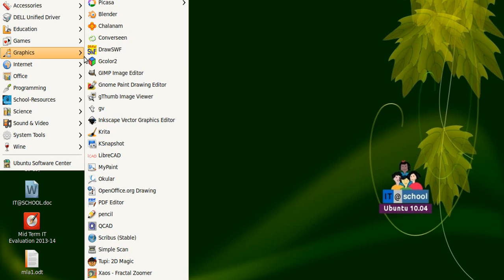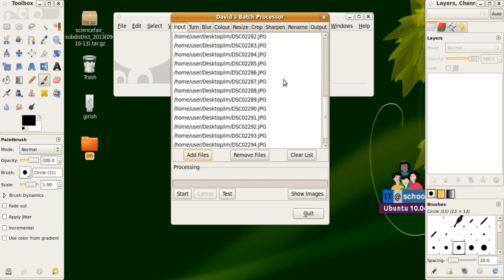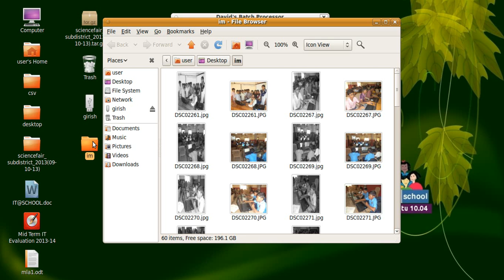ITCORNER KANNUR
How to resize and convert to black and white photos in gimp